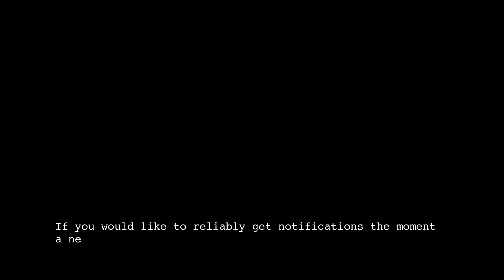Errorink Coffee Shop AU - Chapter 1 Finale (1.4)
I can't believe it's the end of the Errink Coffee Shop AU chapter 1! And I can't believe how many more chapters are to come...

...And I can't wait for all the Errorink fluff.

Spoiler alert: the next chapter is from Ink's pov 👀

Error belongs to Loverofpiggies
Ink belongs to Comyet (Myebi)